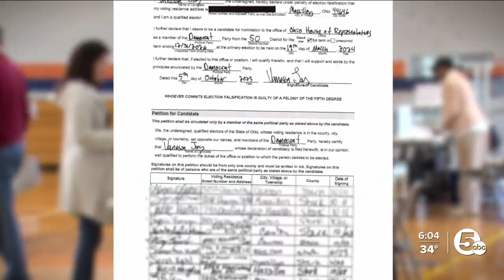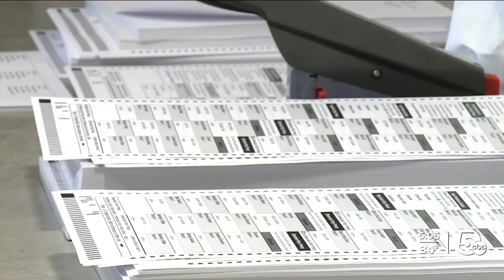Ohio transgender candidate disqualified for not including former name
A transgender candidate for the Ohio House has been disqualified because she only circulated petitions with her legal name, instead of her former name — and it has put multiple other LGBTQ+ candidates in flux.